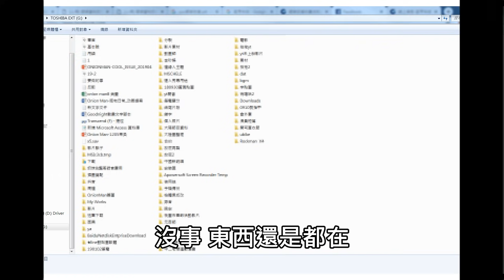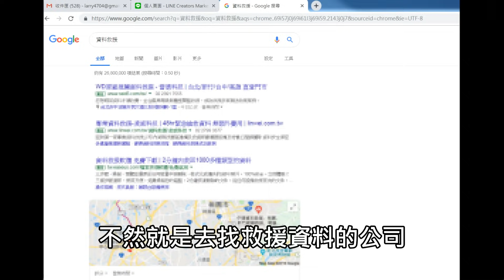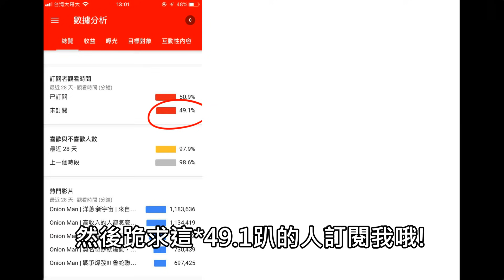Onion Man | 洋蔥崩潰!!! 多年心血泡湯 資料影片全毀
大驚爆!! 洋蔥不做YOUTUBER了!??? 沒啦開玩笑ㄏ